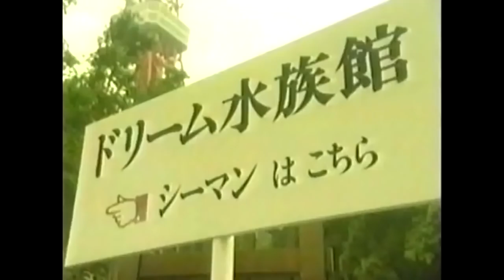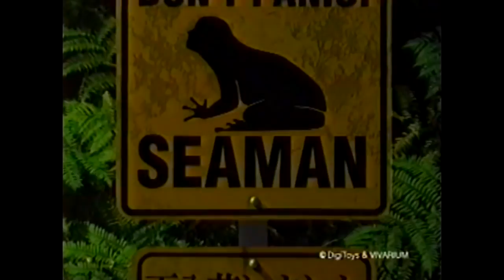Seaman Japanese Adverts - シーマン 〜禁断のペット〜 日本CM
Qualquer quantia é bem vinda

All(?) japanese Seaman adverts - 1999